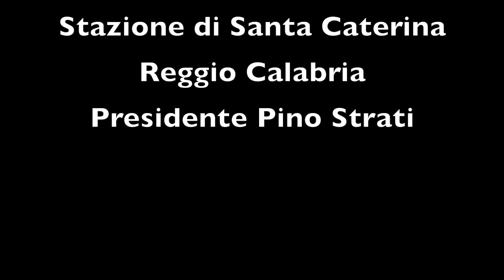Corso di tarantella calabrese di Fortunato Stillittano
Progetto tarantella Fortu e Vale all'Associazione Incontriamoci Sempre di Pino Strati alla stazione di Santa Caterina, in Reggio Calabria, per queste estate corsi di lira calabra, organetto, tamburello e tarantelle del sud, video per la prima serata di inizio corsi, su musiche di Mimmo Cavallaro si balla la taranta.